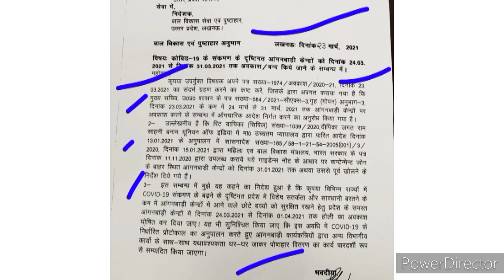आँगनबाड़ी बहनों के लिए लखनऊ से लेटर 23मार्च 2021